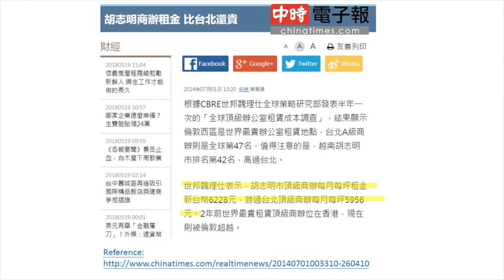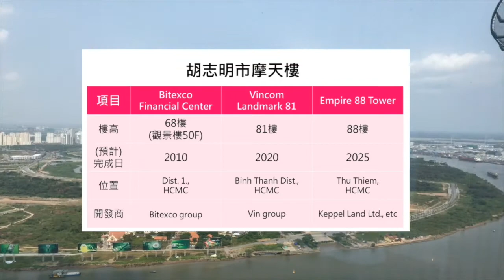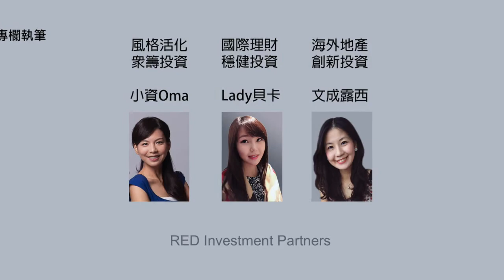文成.露西 第24集：文成.露西的越南觀察2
【台灣投資人，出走看世界】文成.露西發現，越南胡志明市的頂級辦公室租金，竟然已超越台北101了！而且胡志明市、河內的去年辦公室收益率竟已達全球之冠。這到底是怎麼一回事？會不會複製上海灘的城市發展模式呢？讓我們一起跟著文成.露西探究背後的原因吧！